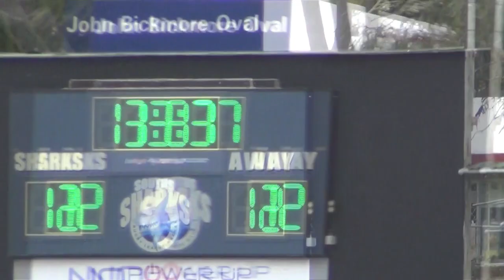MDRL 2017 Round 13: Souths Sharks vs Whitsunday Brahmans (Under 19's)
Souths Sharks (16) def Whitsunday Brahmans (12)
Under 19's - Round 13 at Shark Park, South Mackay